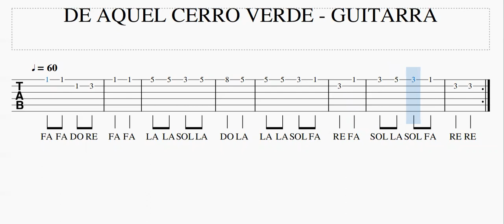****DE AQUEL CERRO VERDE - TUTORIAL - GUITARRA - TABLATURA****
Espero el taller sea de ayuda.

Lic. Gonzalo Hilasaca
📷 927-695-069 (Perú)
**SE REALIZA CLASES GRUPALES E INDIVIDUALES**
- CLASES DE TEORÍA MUSICAL
- CLASES DE ARMONÍA

*ENLACE PARA CUALQUIER TIPO DE APOYO**
-YAPE
-PLIN
-BCP
-INTERBANK
-BBVA